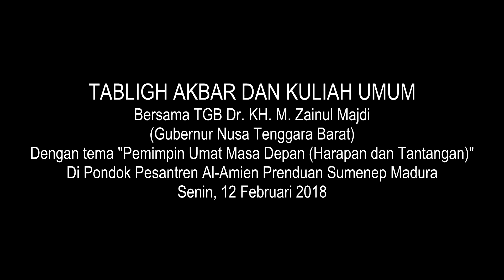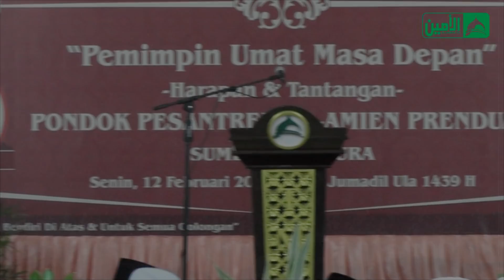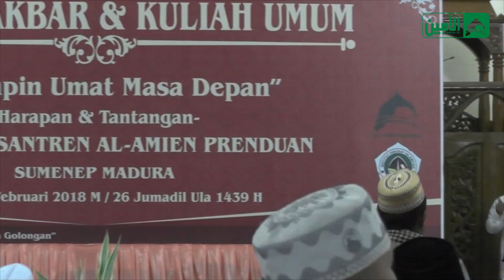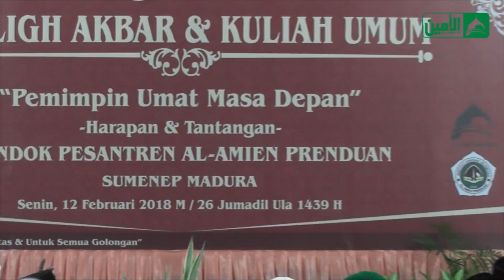Tabligh Akbar & Kuliah Umum bersama Tuan Guru Bajang, KH. Dr. M. Zainul Majdi MA.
TABLIGH AKBAR DAN KULIAH UMUM
Bersama TGB (Tuan Guru Bajang) Dr. KH. M. Zainul Majdi
(Gubernur Nusa Tenggara Barat)
Dengan tema "Pemimpin Umat Masa Depan - Harapan dan Tantangan -"
Di Pondok Pesantren Al-Amien Prenduan Sumenep Madura